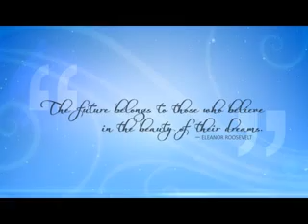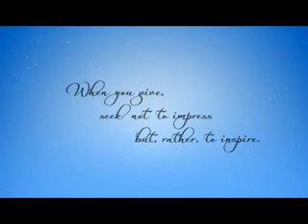Annual Fund Video 2010-2011: A Winter's Dream